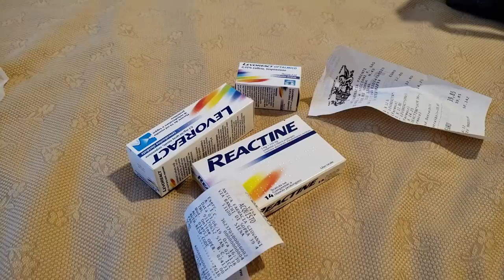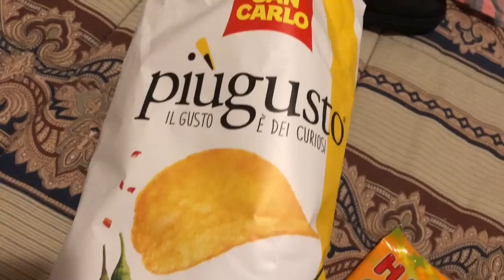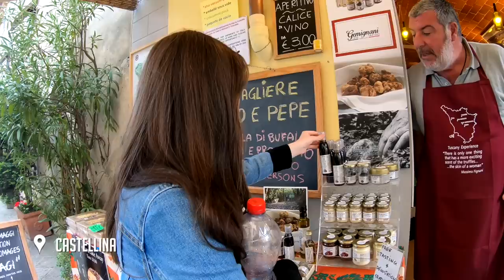4 DAYS IN TUSCANY: Florence, Siena, Chianti Wine Tasting, and more!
Tuscany was our second stop in our 20-day "babymoon" in Italy! We used Siena and Florence as our base for travel to the surrounding countryside. From Siena, we joined a small group tour and visited Monterrigioni, San Gimignano, and Volterra. From Florence, we joined a wine tasting tour that took us to wineries of both Florentine and Sienese Chianti Classico wines and to the small towns of Greve and Castellina. Tuscany was gorgeous!